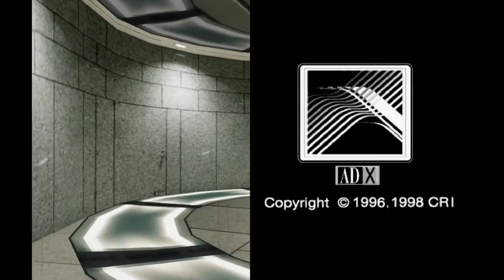Let's Play Some House of the Dead 2 Full Game!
Streaming a little light gun game goodness. Frame rate is unpredictable but cest la vie. Presented in unedited stream footage in 1080p.